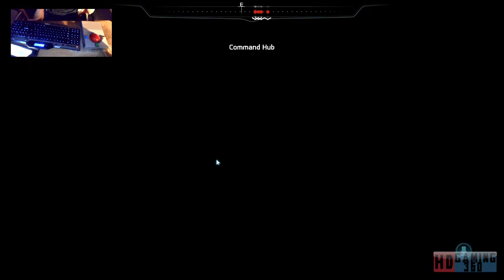Mass Effect Andromeda Playthrough Part 147